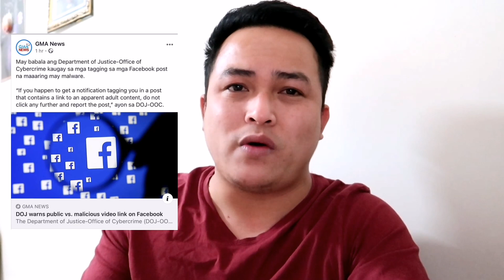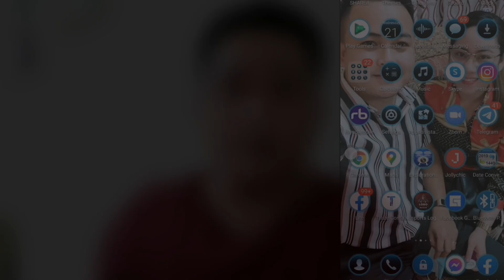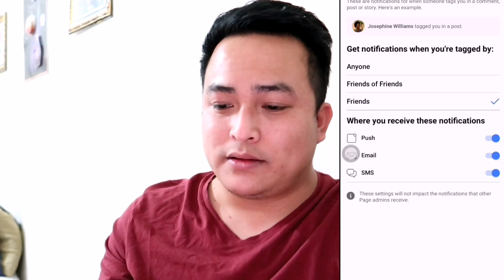PAANO MAIWASAN ANG MALICIOUS RANDOM TAGGING AT MENTIONING SA FACEBOOK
Paano maiwasan ang ramdon tagging at mentioning sa facebook.

facebook tagging problem,
facebook tagging permission,
facebook tagging off,
facebook tagging settings,
facebook tagging privacy,
facebook tagging malayalam,
facebook tagging review,
facebook tagging photo delete,
facebook tagging algorithm,
facebook tagging approval,
facebook tagging ability,
facebook par tagging kaise band karen,
facebook timeline and tagging settings bangla,
how block tagging facebook,
facebook business page tagging not working,
tagging on facebook business page,
branded content tagging facebook,
facebook tagging competition rules,
facebook tagging friends virus,
facebook tagging friends not working,
facebook tagging first name only,
tagging friends on facebook,
tagging friends on facebook business page,
facebook timeline and tagging kya hai,
facebook tagging in comments annoying,
facebook tagging issue,
facebook tagging issues 2021,
facebook live tagging,
facebook tagging malware,
facebook stop tagging me,
facebook timeline and tagging settings malayalam,
facebook tagging not working 2020,
facebook tagging not working 2021,
facebook tagging not working 2019,
facebook tagging not friends,
facebook tagging not showing up,
facebook friends tagging not working,
facebook not tagging,
tagging products on facebook,
tagging someone on facebook,
tagging option in facebook,
tagging post on facebook,
tagging photos on facebook,
facebook tagging philippines,
facebook tagging posts,
facebook tagging pages not working,
facebook tagging photos not working,
remove tagging facebook,
facebook relationship tagging,
facebook tagging spam,
facebook tagging settings explained,
facebook page tagging settings,
facebook timeline and tagging settings tamil,
facebook tagging turn off,
facebook timeline and tagging settings,
facebook timeline and tagging settings off,
facebook tagging virus,
facebook tagging viral,
facebook tagging who can see,
what is facebook tagging,
facebook timeline and tagging settings 2021,
facebook profile and tagging settings 2021